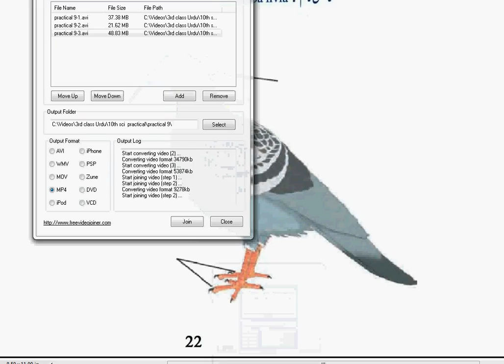Study of pigeon and fish کبوتر اور مچھلی کی خصوصیات کا مطالعہ کرنا